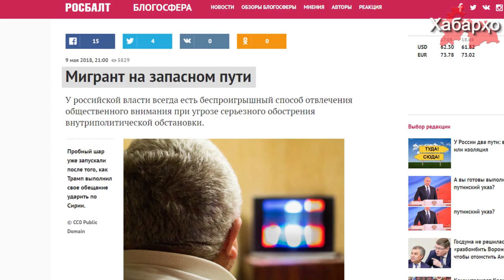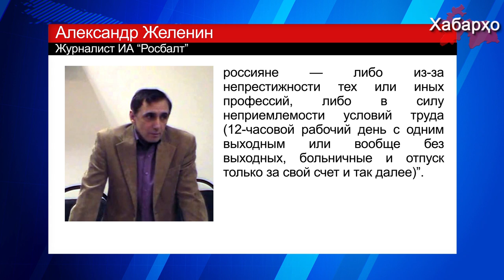Журналист ИА “Росбалт”: мигрантов используют для отвлечения внимания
Журналист ИА “Росбалт” Александр Желенин в своей статье под названием “Мигрант на запасном пути”, опубликованной на сайте агентства, объяснил читателям, для чего на самом деле нужны трудовые мигранты для современной России и как российские власти используют их в своих целях.